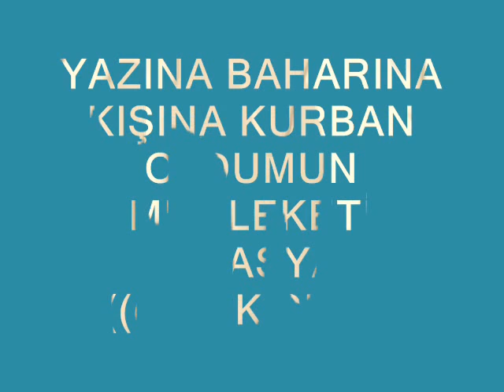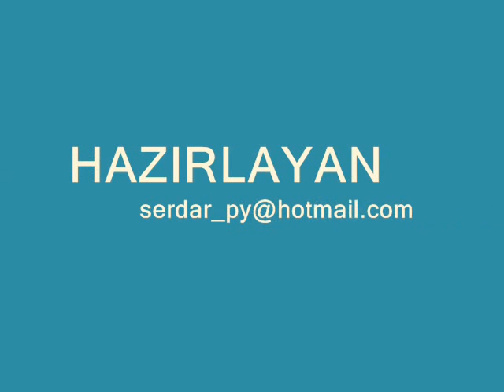amasya göynücek ÇAYKIŞLA KÖYÜ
amasya göynücek ((ÇAYKIŞLA)) terziköy başpınar tencirli gafarlı kiya mehmet akca kıvırcık ali yeri felek yeri kar yaz bahar çiçek izollu mehmet apdullah papur ali kızıltuğ ercan papur ali özel arif sağ dilber doğan halay türkü uzun hava metin çiftlik mustafa özarslan